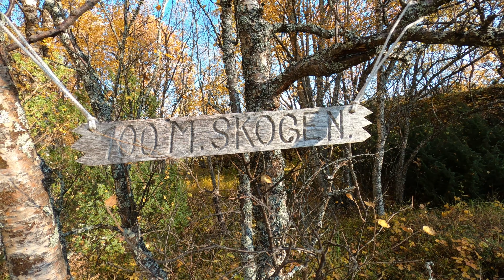Autumn in Saltdal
From early autumn to late autumn the time passes so quickly. On all of my hike my Gopro is always with me and here you can see some of my moments i had on my photo hikes.